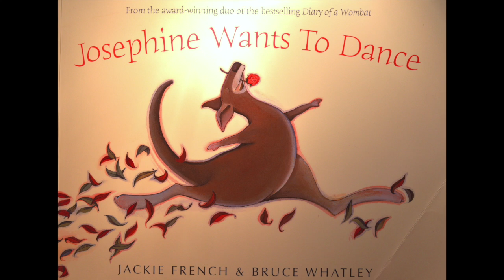Jospehine wants to dance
Jospehine wants to dance - Miss Keating an Australian Primary School Teacher reads popular books for you and your students.